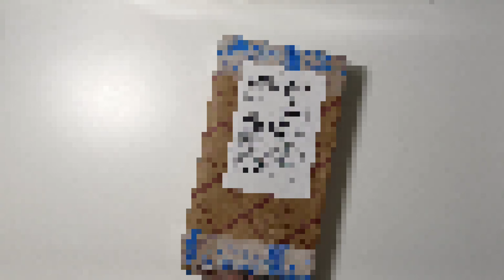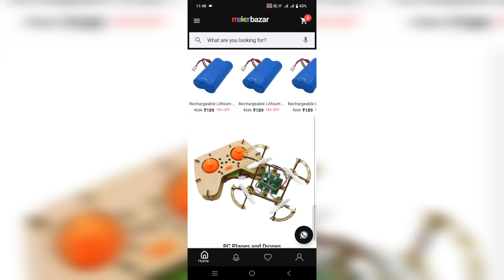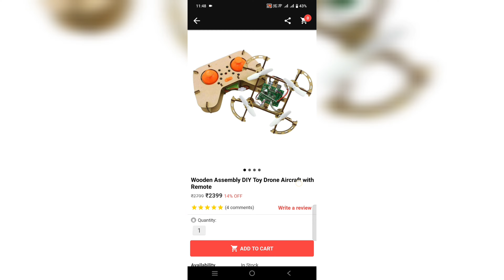Online मिल गया सस्ते दाम में Best Electronic components Unboxing||GEAR BYTE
1.BO motor wheel

Check out 65mmX28mm Robotic Rubber Tyre Wheel for BO Motors - Black on MakerBazar.in!

2.BO motor dual shaft

3.3.7v lithium ion battery

Check out 3.7V 600mAh 14500 Lithium-Ion Battery with Tip Top Cap on MakerBazar.in!

4.AAx4 Cell Holder

Check out [Type 3] AAx4 Cell Holder Rectangle Open Case on MakerBazar.in!

5.lithium ion battery charger

Check out [Type 2] Universal Dual Battery Charger Li-ion 3.7V 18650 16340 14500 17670 CR123A Cells on MakerBazar.in!

6.COB led

Check out 12v 20W DIY COB LED - Cool White on MakerBazar.in!

7.Mini lazer light

Check out 650nm 6mm 5V DC 5mW Mini Laser Dot Diode Module on MakerBazar.in!

8.mini active buzzer

9.mini USB LED  light

10.4CH RC Remote Control Wireless Transmitter and Receiver Circuit Board

Check out 4CH RC Remote Control Wireless Transmitter and Receiver Circuit Board - [Type 2]: 27M GS-186RB + GS-170TX2A on MakerBazar.in!